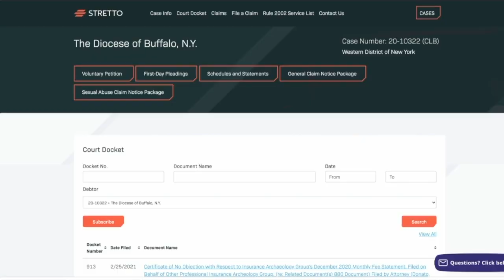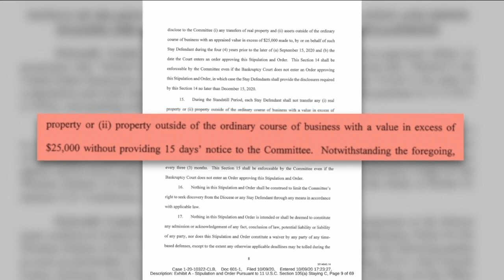Statues from Christ the King Seminary went missing, only to reappear for sale at an antique store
In November, former seminary volunteers say six bronze statues disappeared from Christ the King, only to reappear at Kelly Schultz's Antiques on Main Street in Clarence.